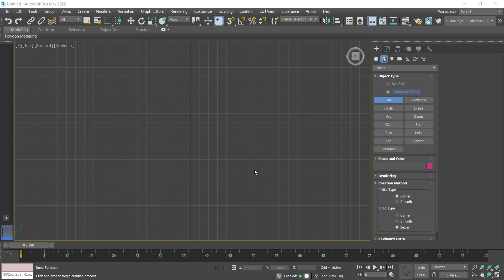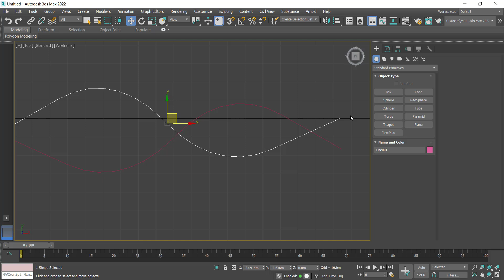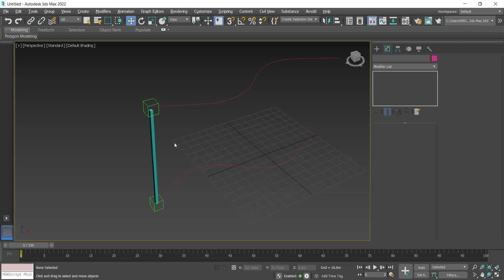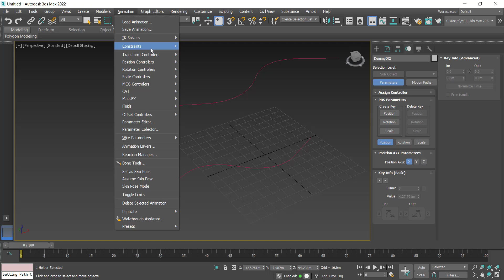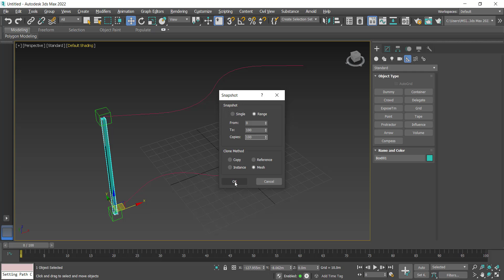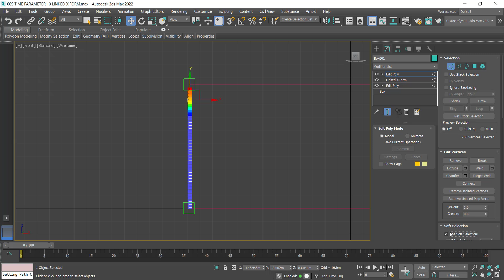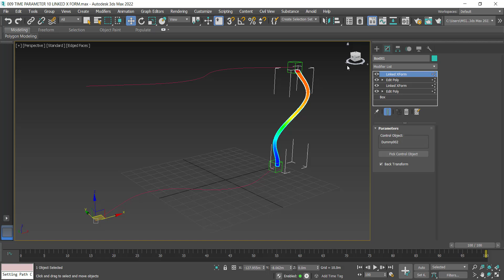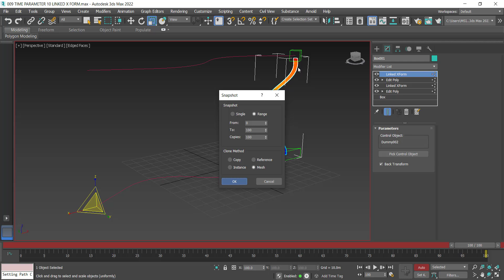068 TIME PARAMETER 10 LINKED X FORM